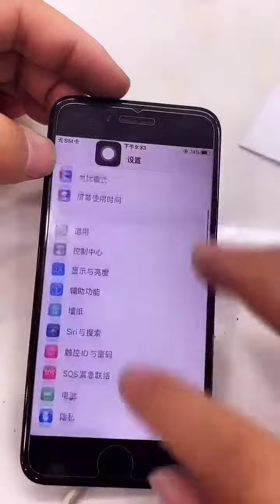Broken Phone Restoration, Poor Boy Dirty Phone Repair EP19